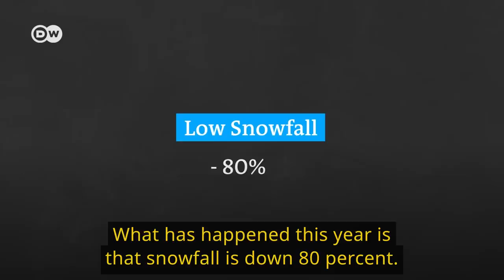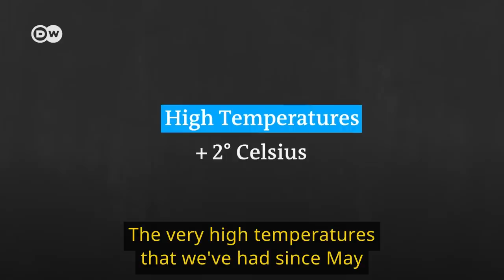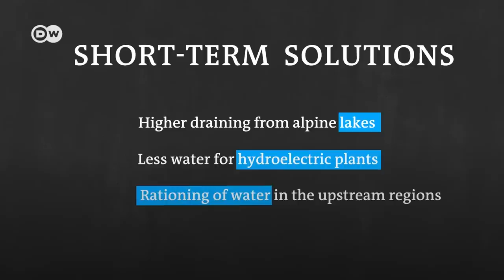Italy in grips of severe drought as Po river dries up | DW News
Local authorities across Italy have begun rationing water, due to an ongoing drought. Some municipalities have even banned some activities that use up large volumes of water.
The drought is also hitting hard on the country's agriculture industry, with the effects, at the very least, likely to be felt for months to come.

Especially hard hit is Italy's longest river, the Po. So what can be done to prevent a catastrophe?